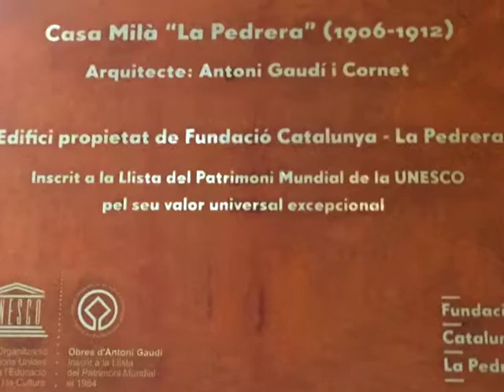Casa Battló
Picasso hated Gaudí. For one thing, he said there's no such thing as beauty. What they had in common: very few straight lines.
So here’s Casa Battló, the Gaudí masterpiece (aside from Park Guëll). And a bit of his La Pedrera too, just from the outside (we spent it all on Battló). Yes, the last photo is a photo of a photo. The price was right.